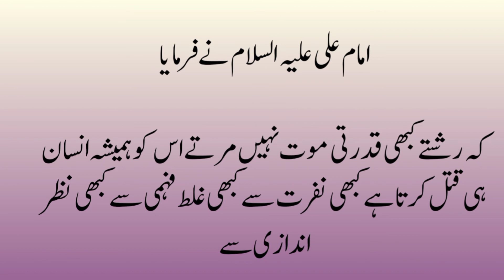Aqwal Imam Ali A.S || Heart Toching Quotes || Nasehat Amoz Farameen Hazrat Ali A.S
Admin
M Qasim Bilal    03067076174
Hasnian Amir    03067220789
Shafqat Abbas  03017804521